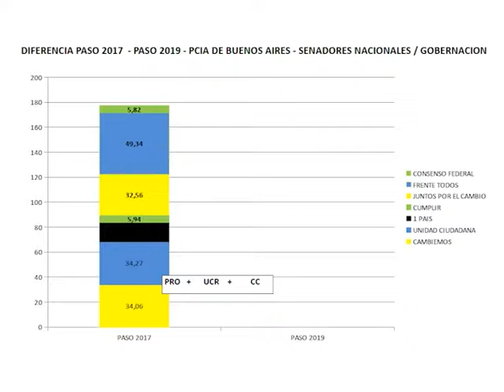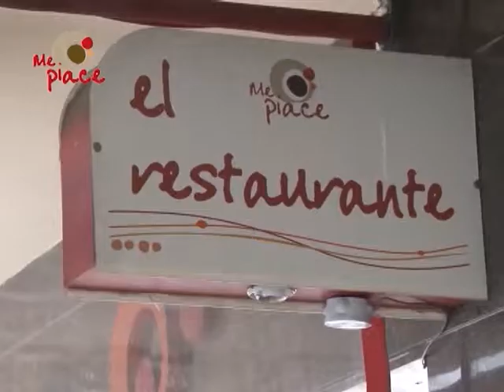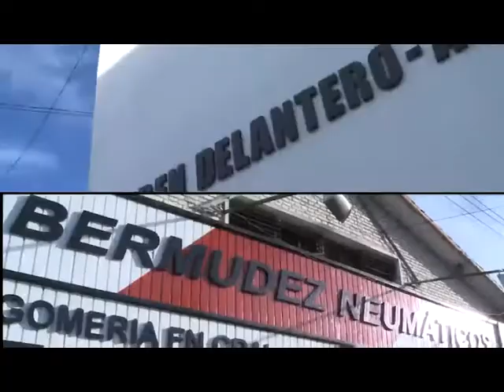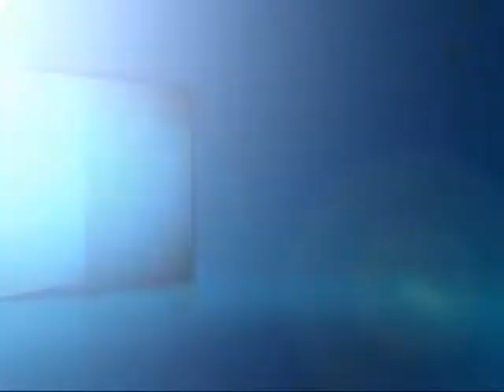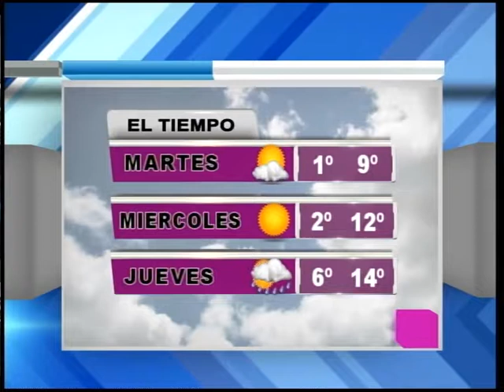MAGAZINE 12 08 2019